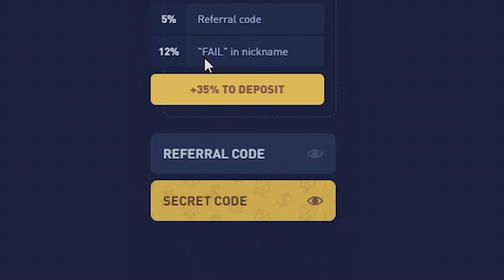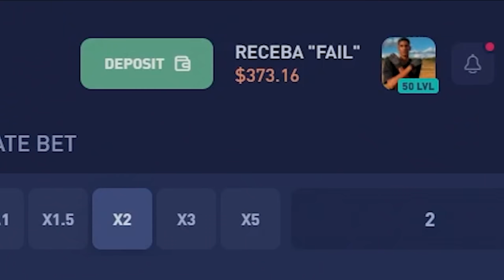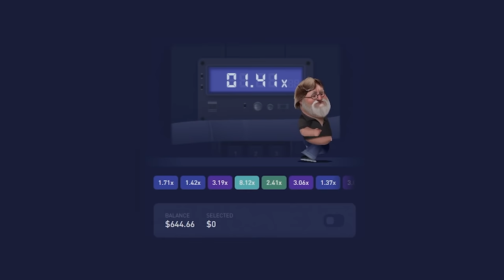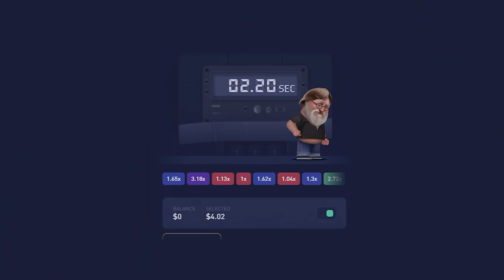Ganhei R$8.000,00 no CS.FAIL no modo MALUCO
Ganhei uma LUVA super linda no CSGO no site do GABAN, o CSFail.